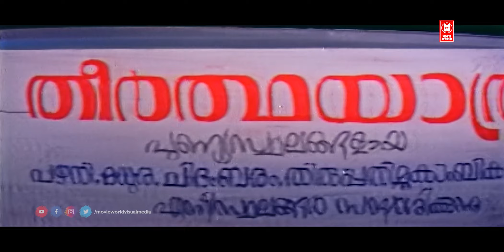"അവളെ പറ്റി എന്തെങ്കിലും അറിയുമെങ്കിൽ എന്നോട് പറയ് | RUDRAKSHAM Malayalam Full Movie | Suresh Gopi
Follow Our Whatsapp Channel Directed by: Shaji Kailas
Written by: Ranjith
Produced by: M. Mani
Cinematography: S. Kumar
Edited by: L.Bhoominathan

|| ANTI-PIRACY WARNING ||

*COPYRIGHT PROTECTED*